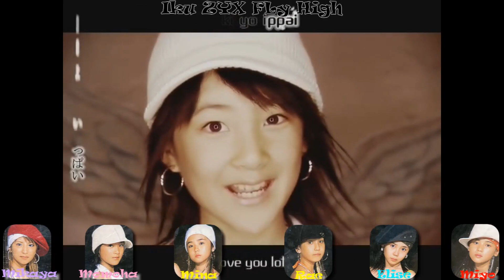《歌ってみた》【Groupdub】「行くZYX！FLY HIGH」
So happy to finally be able to sing as Captain in ZYX songs ♥ (yes Shiroi Tokyo is coming soon hehe)

Audio mix : Mina
Graph/Video mix : Mina

CAST :
Yaguchi Mari : Mikaya
Umeda Erika : Rae
Shimizu Saki : Mina
Yajima Maimi : Miyo
Tsugunaga Momoko : Momoha
Murakami Megumi : Elise